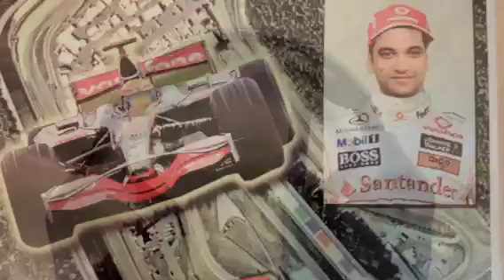F1 2011 on my Vodafone McLaren Mercedes Playseat F1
Just want to share my racing rig. Hope you will like it .